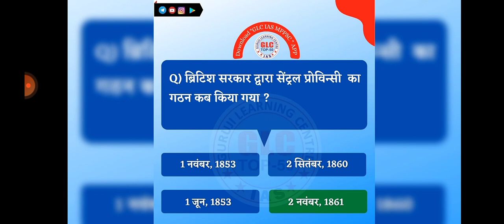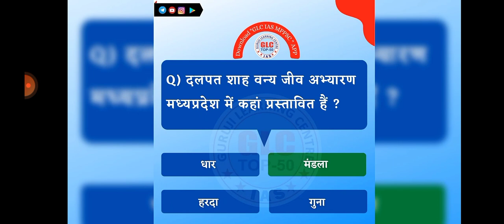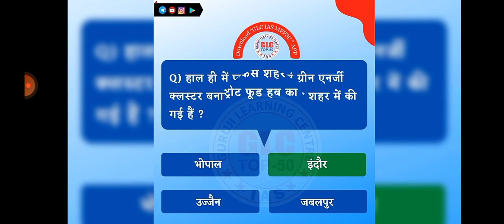MP GK WITH MP CURRENT || MPPSC PRE 2021